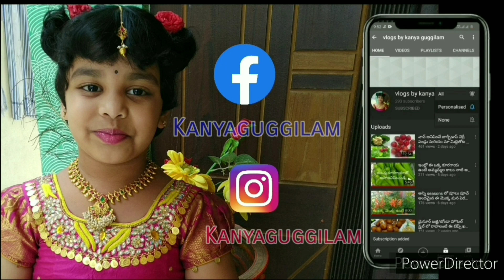అచ్చంగా చాట్ బండి మీద ఉండే టేస్ట్ తో ధహీ పూరి ఇంట్లోనే చేసుకోండి.చాలా కమ్మగా ఉంటుంది.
atta
mida
suji
oil
soda
salt
black salt
chilli powder
tamarind
seasoning
cool curd
sugar
mint leaves
coriander leaves
peas
onion